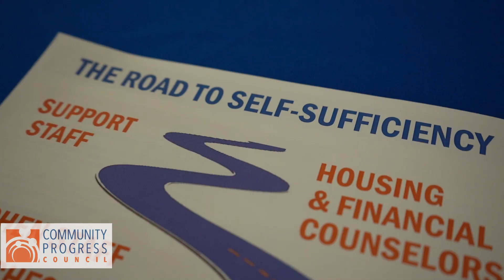Join the team at Community Progress Council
Community Progress Council is hiring for several positions, including teachers, coaches, resource navigator, nutritionists, and more!

Here’s the bonus: For a limited time, new CPC team members can earn a one-time incentive payment of $500 at 90 days, and an additional $1,000 after six months in your role.

Join our team making a difference in our community every day.